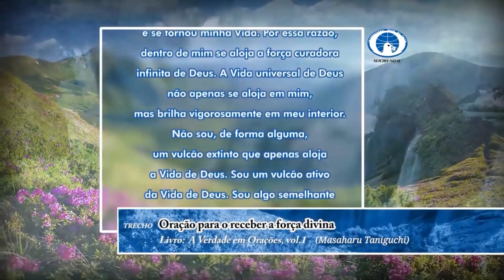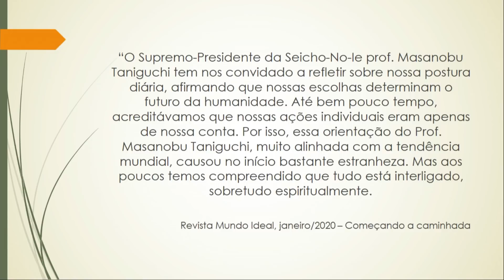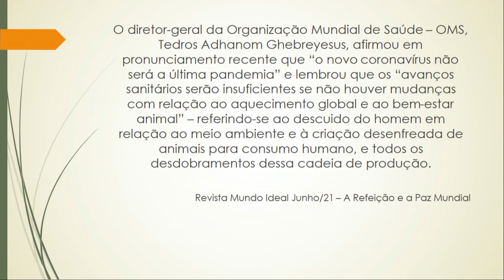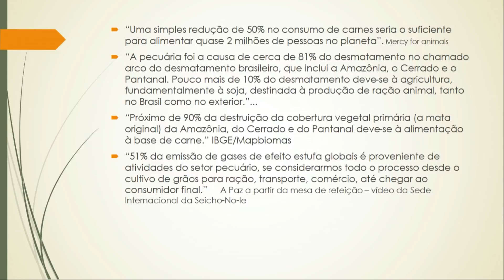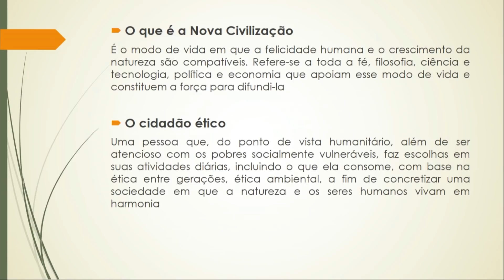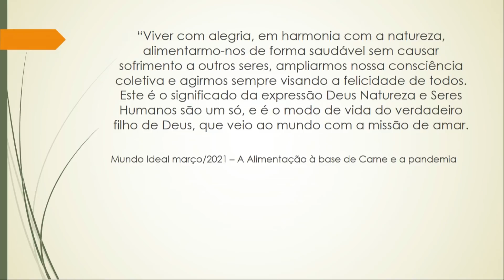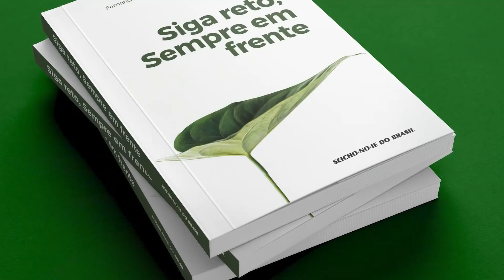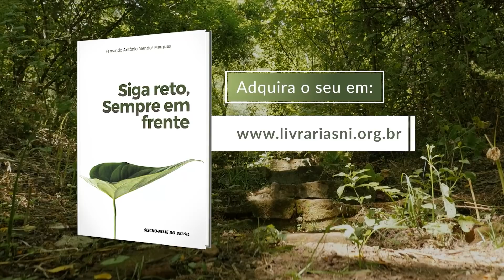Educação da Vida: A Paz está na Mesa da Refeição - Educação da Vida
Sejam todos bem-vindos à Reunião Virtual da Educação da Vida da Seicho-No-Ie do dia 10/02/2022, com a Preletora Kati Satoko Miura.

Livro-texto: Convite à Prosperidade vol. 02
Prática Realizada: Meditação Shinsokan para Praticas as Quatro Mentes Imensuráveis

Uma forma de educar que acredita no potencial inato de toda a criança e jovem e o liberta para manifestar totalmente a sua capacidade: essa é uma educação que pode ser aplicada dentro e fora da sala de aula. Mas o que isso significa e como aplicar? Se você é educador, professor, pai ou mãe, mesmo que pertença a outra vertente religiosa ou ainda não conheça a Seicho-No-Ie, vai transformar sua forma de educar a partir destas aulas!